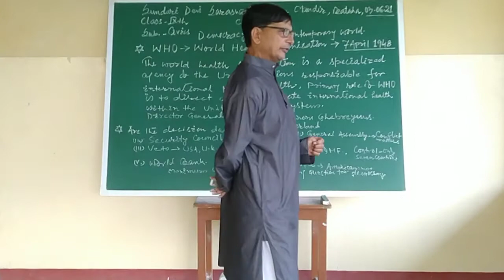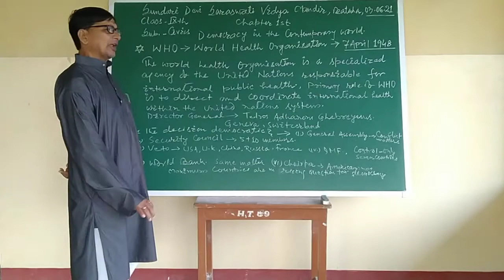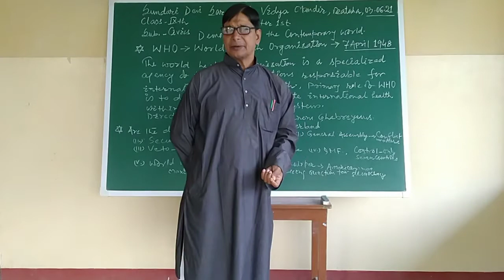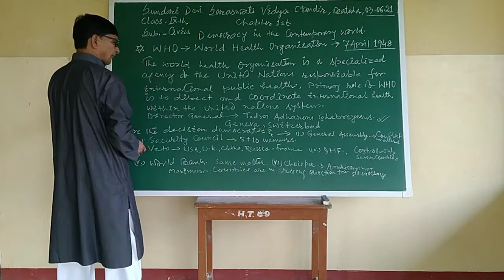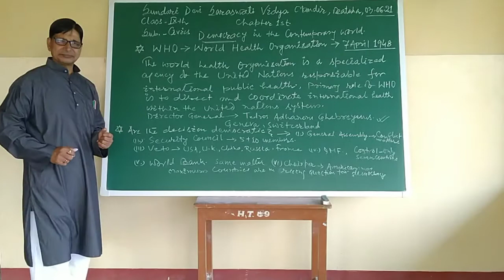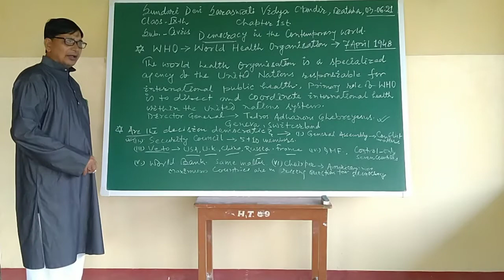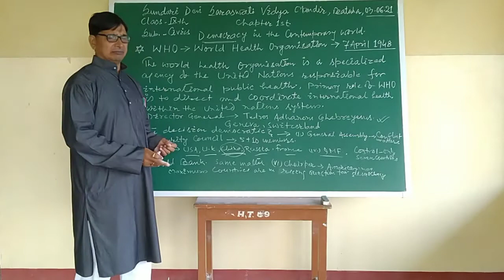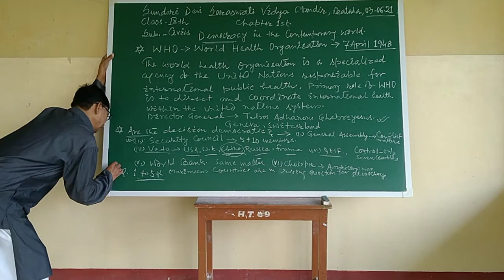DEMOCRACY IN THE CONTEMPORARY WORLD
CLASS IX
civics chapter 1st.